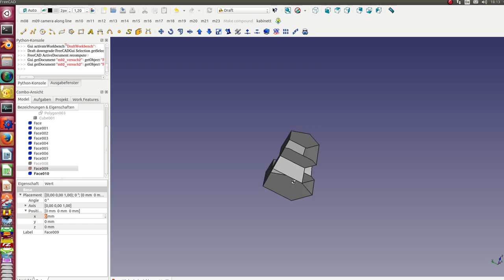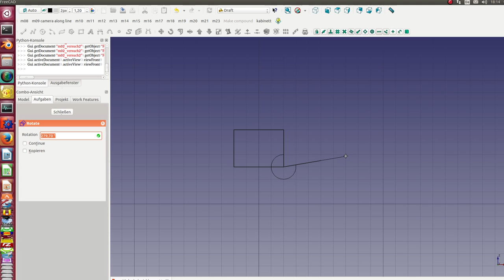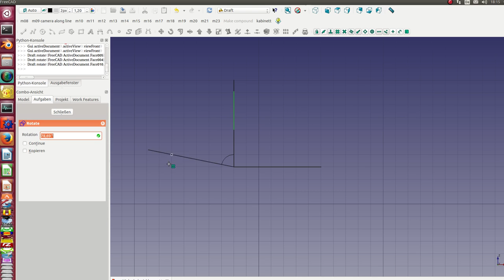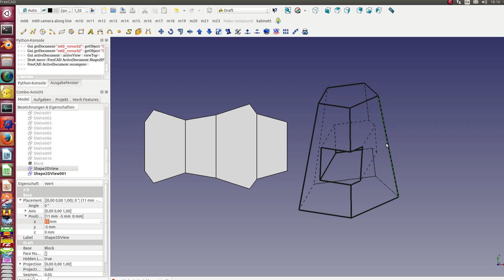Abwicklung des Körperinneren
Ein Pyramidenstumpf mit einem viereckigen Durchbruch. Das Papiermodell für den Durchbruch mit Draft erstellen.